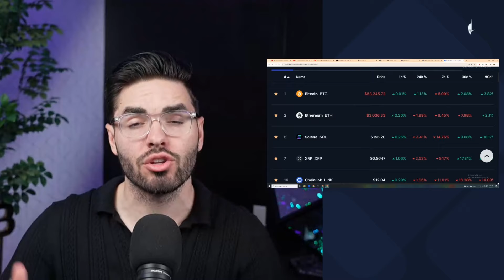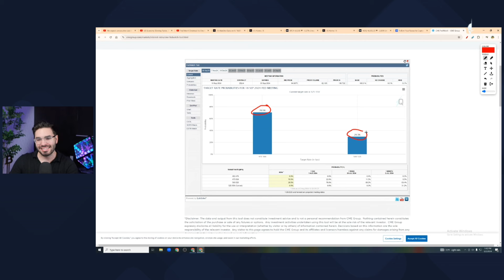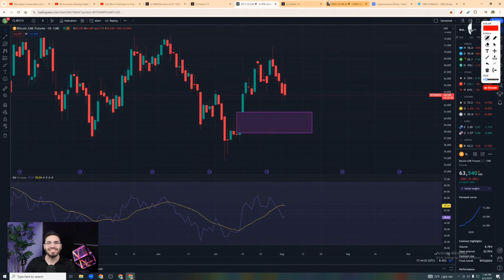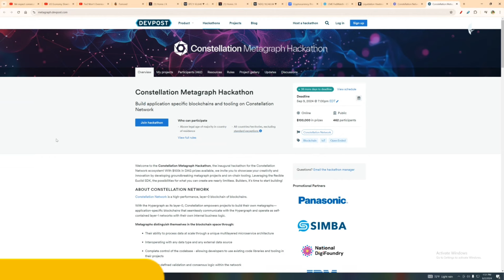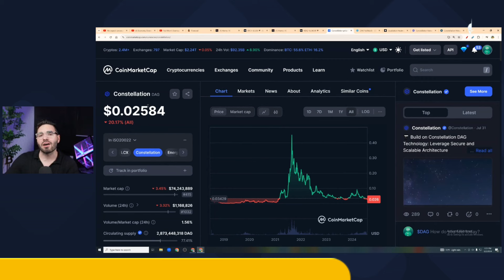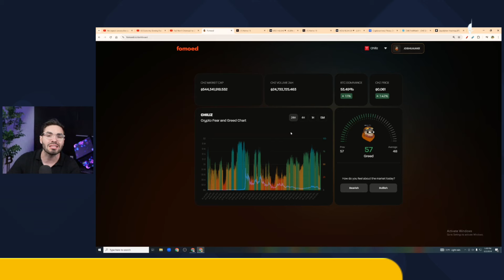It's Over! RECESSION Has Started (Prepare NOW!)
All of our videos are strictly personal opinions. Please make sure to do your own research. Never take one person's opinion for financial guidance. There are multiple strategies and not all strategies fit all people. Digital Assets are highly volatile and carry a considerable amount of risk. Only use exchanges for trading digital assets. Never keep your entire portfolio on an exchange.